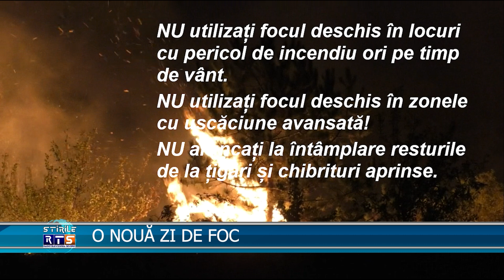O NOUĂ ZI DE FOC